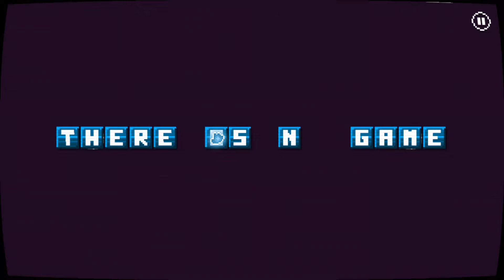THERE IS ABSOLUTELY TOTALLY DEFINITELY NO GAME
lol no gamer